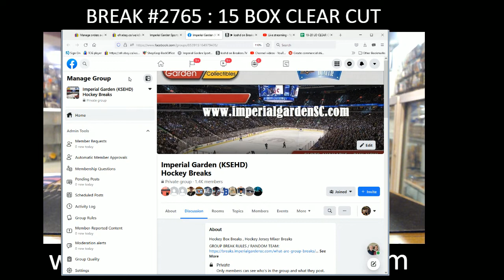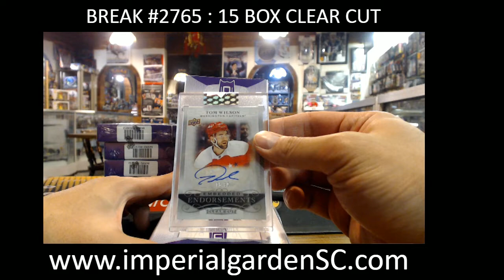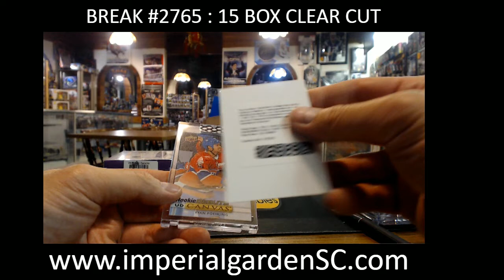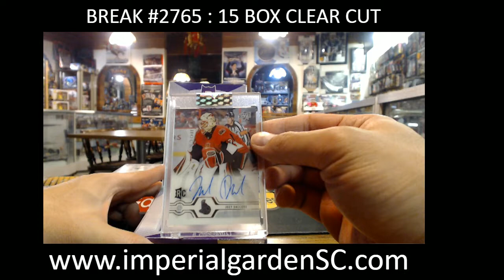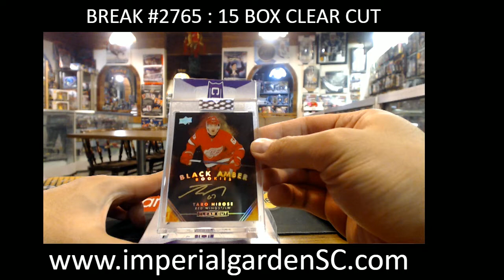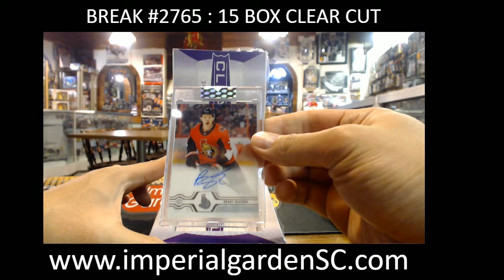BREAK #2765 : 15 BOX 19-20 UD CLEAR CUT NHL HOCKEY BOX CASE BREAK